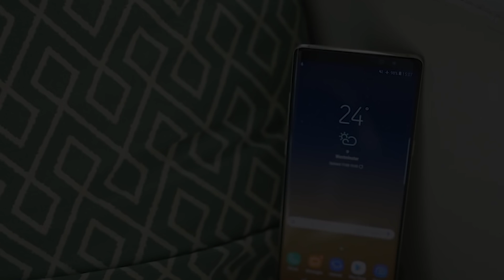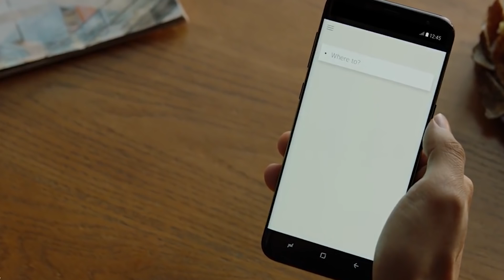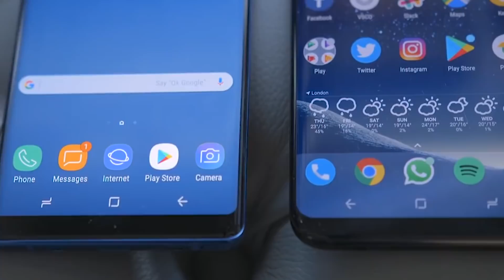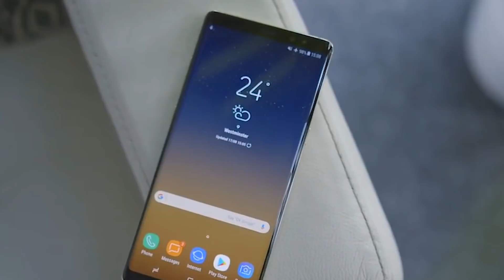FPT Shop - So sánh Galaxy Note 8 và Galaxy S8 Plus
So sánh Galaxy Note 8 và Galaxy S8 Plus

- so sánh s8 và note 8
- s8 plus và note 8 có gì đặc biệt
- note 8 có gì hot?